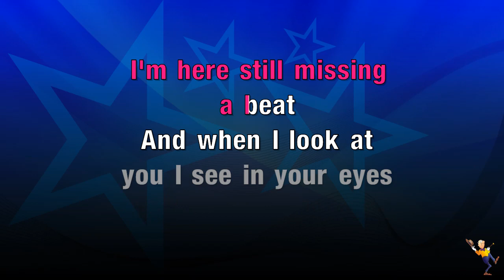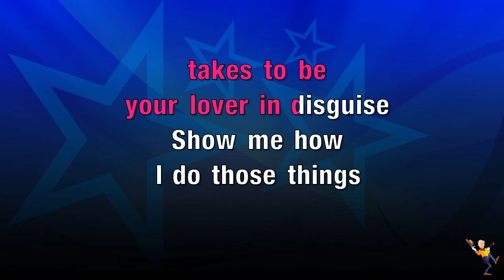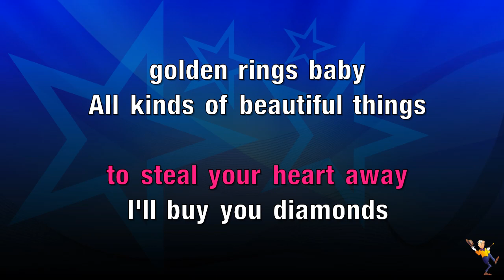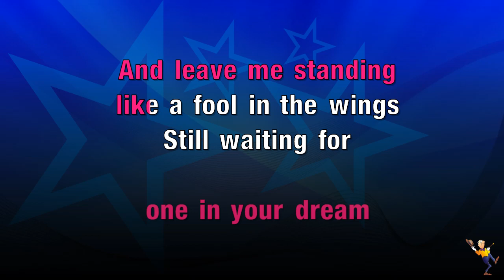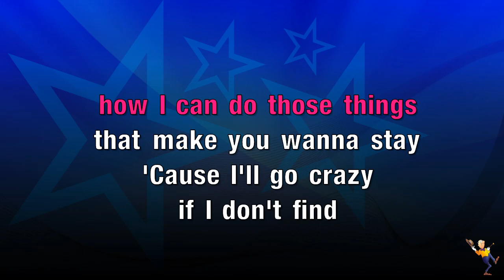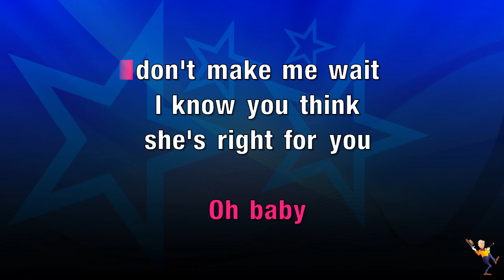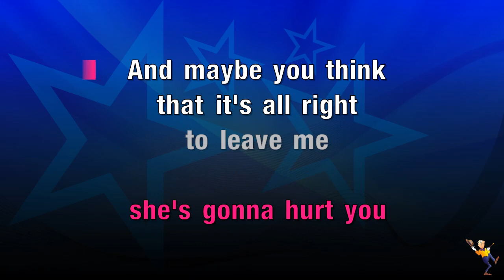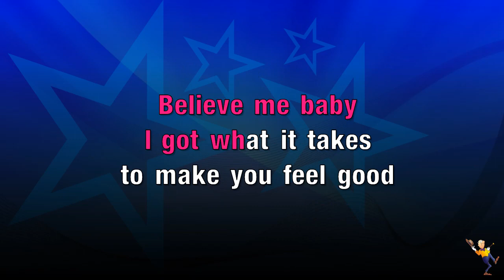Steal Your Heart Away - Bonnie Raitt (KARAOKE)